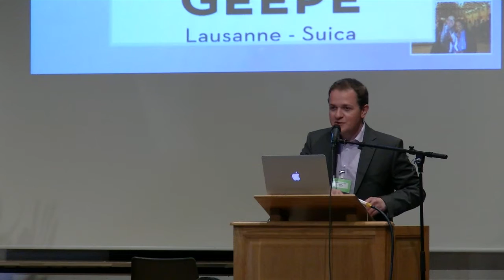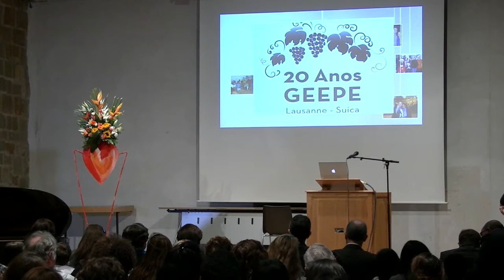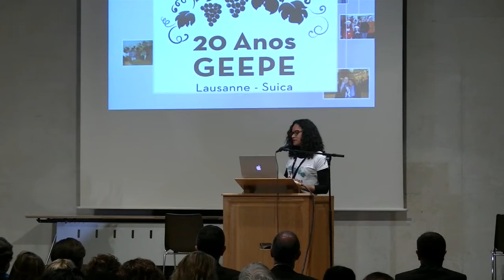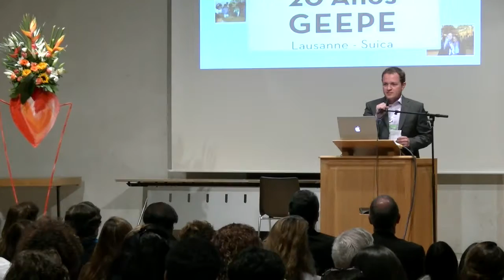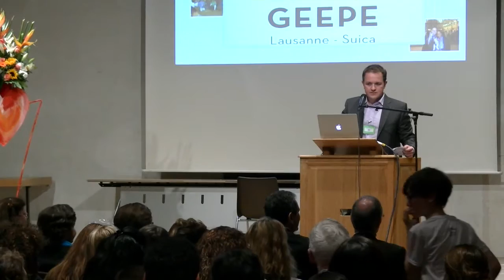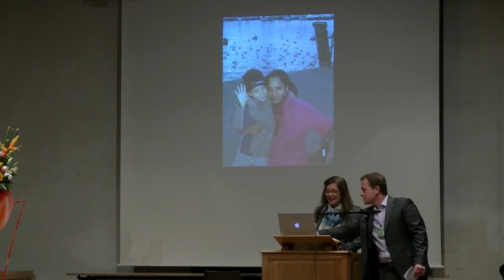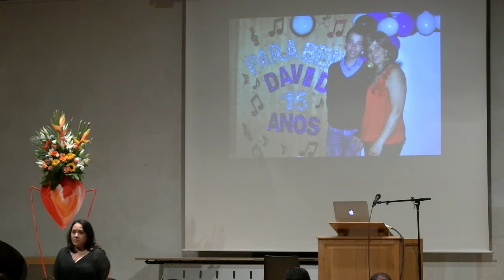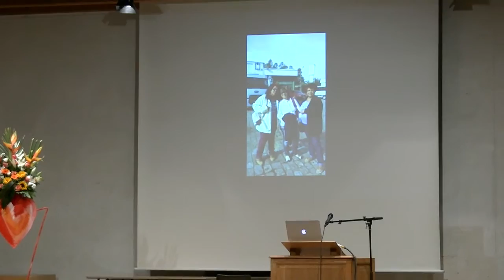GEEPE 20 ANOS ABERTURA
EVENTO GEEPE 20 ANOS - CHATEAU DE YVERDON  ABERTURA